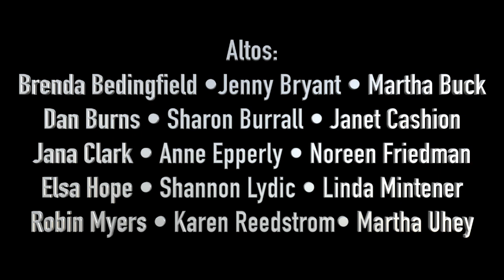Holst's Jupiter from The Planets for Low Flutes (May Retreat)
This is Holst's Jupiter from the Planets as arranged by Phyllis Louke for flute choir and adapted for alto and bass flute by Chris Potter